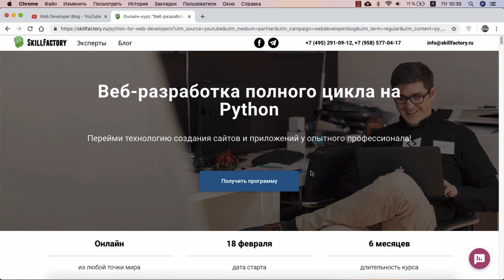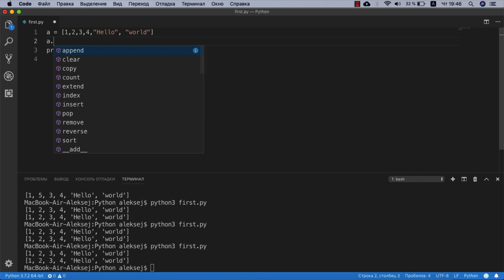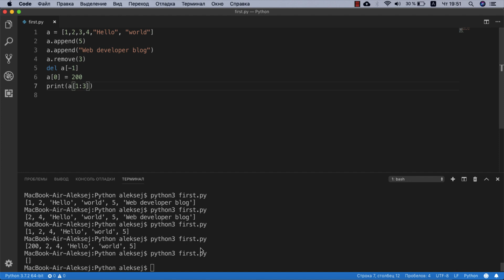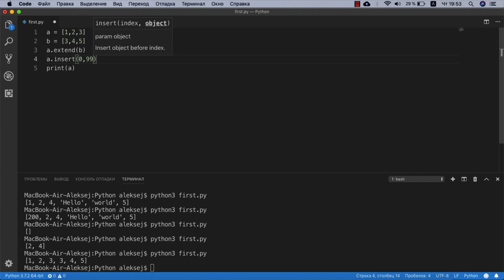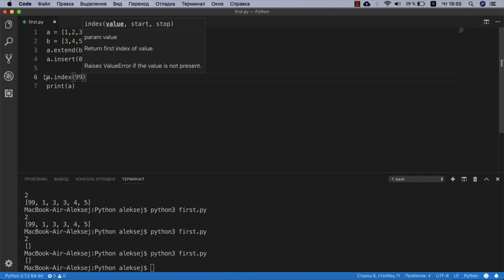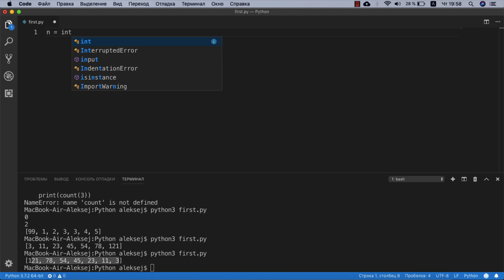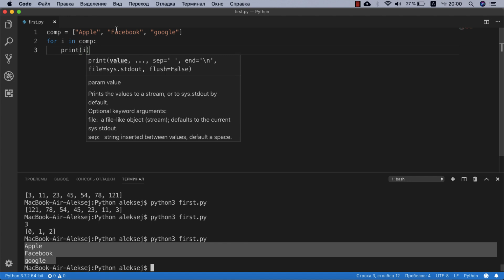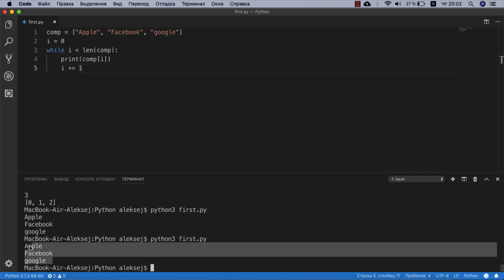Уроки Python - Списки (Массивы)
Мы продолжаем курс изучения Python для начинающих и в этом видео мы рассмотрим списки, в других языках программирования это схоже с массивами, но python имеет некоторые отличия о которых я подробно расскажу. Мы рассмотрим функции, которые используются в python для работы со списками, каждый метод я покажу на подробном примере и вы попробуете сделать так же.